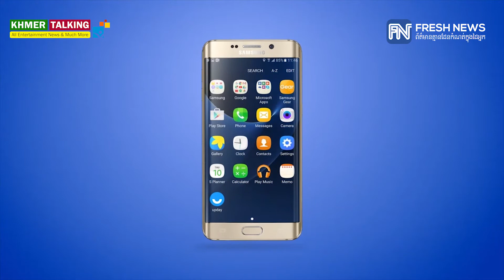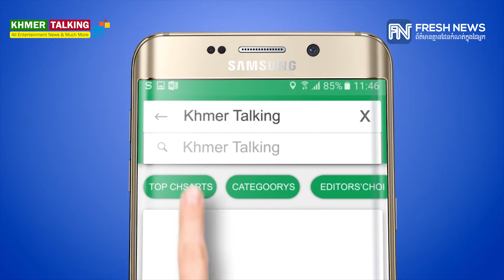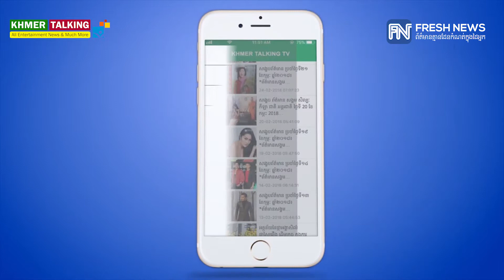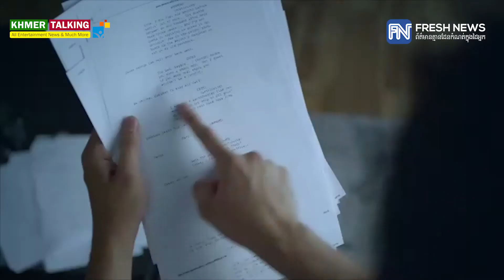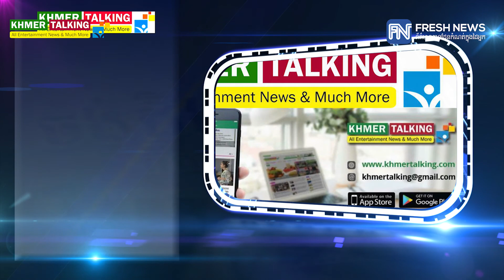សង្ខេបព័ត៌មាន ប្រចាំថ្ងៃទី១០ ខែកក្កដា ឆ្នាំ២០១៨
*ព័ត៌មានសង្គម
​​១៖ ថ្ងៃទី១០ ខែកក្កដា ទិវាចងចាំនៃការដាក់បញ្ជូលប្រាសាទព្រះវិហារ និងប្រាសាទសំបូរព្រៃគុករបស់កម្ពុជា ជាសម្បត្តិបេតិកភណ្ឌពិភពលោក
២៖ នៅសល់មនុស្ស០៥នាក់ទៀតក្នុងរូងភ្នំថាំលួង, ប្រតិបត្តិការ​មុជទឹក​ចូលរំដោះឈានចូលដល់ថ្ងៃទី៣ និងចុងក្រោយ

*ព័ត៌មានសិល្បៈ
៣៖ ចាន់​ សម័យ​ បាត់​មុខ​អស់​ជិត​១០ឆ្នាំ​ សំងំ​ខ្លួន​បៀម​ជំងឺ​ ​«របេង​ឆ្អឹង​ជើង»​ ខណៈ​អ្នក​សិល្បៈ​សម្ដែង​ក្ដីអាណិត​អាសូរ ​គ្រប់ៗ​គ្នា!
៤៖ នីរ័ត្ន ម្ចាស់​បទ «វ៉ល់ៗ» សម្រេច​ភ្ជាប់​ពាក្យ​ជាមួយ​​អនិកជន​ខ្មែរ នៅ​អូស្ត្រាលី បញ្ចប់​ពាក្យ​លេច​ឮ​ថា មាន​ស្នេហា​លួច​លាក់​ជាមួយ​អ្នក​និពន្ធ​ម្នាក់!

*ព័ត៌មានកីឡា
៥៖ កុំភ្លេច!​ ពានរង្វាន់​សម្ដេច​តេជោ ​ហ៊ុន សែន-​ថ្នាក់ជាតិ​ ប្រកួត​ជើងទី១​ ស្អែក​នេះ
៦៖ កីឡាករ​ប្រេស៊ីល​ Paulinho​ ត្រឡប់​ទៅលេង​នៅចិន​ជាថ្មី ​ក្រោម​កិច្ច​សន្យា​ខ្ចីជើងពី​ Barcelona